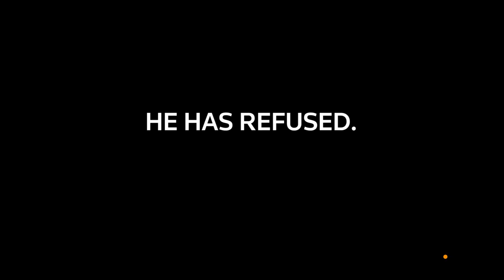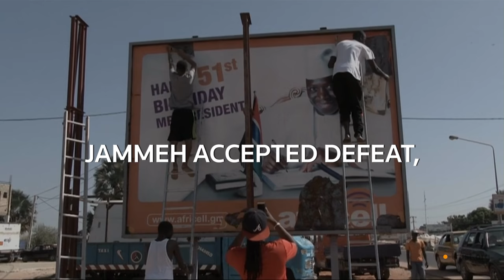Gambia's Jammeh: Who is he?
Yahya Jammeh took power in a coup in 1994 to become only the second president of Gambia since independence from Britain in 1965.

Since then, Jammeh has mixed charm and generosity with the threat of violence to maintain a firm grip on power, and his government has gained a reputation among ordinary Gambians and human rights activists for torturing and killing opponents.

Jammeh’s quirkier traits, such as his strong belief in supernatural powers and claims to have a herbal cure for HIV, often made international headlines.